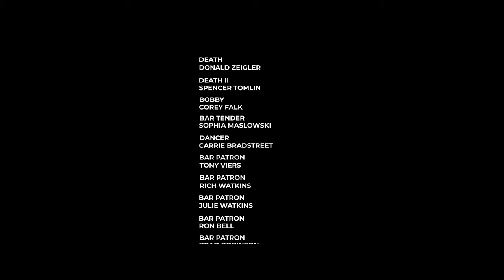POACHING DEATH 4K, independent film short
Two grim reapers negotiate territorial boundaries, discussing the woes of their 9-5 and the life of one Bobby.

Check us out at the Thriller! Chiller! International Fantastic Film Festival.  Thursday, Oct. 10
THEATRE A– 6pm, MICHIGAN SHORTS BLOCK:
Emergency Alert, Puppet Dimension, Roulette, Living Deadhead, Keeper of the Light, Poaching Death, Emma, Bury Me, The Hunt for the GorillaDactyl